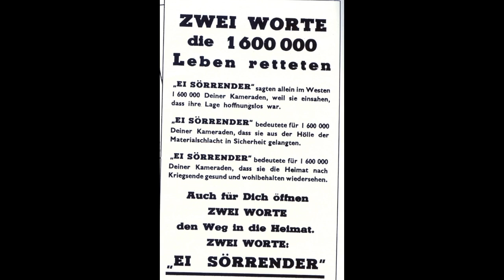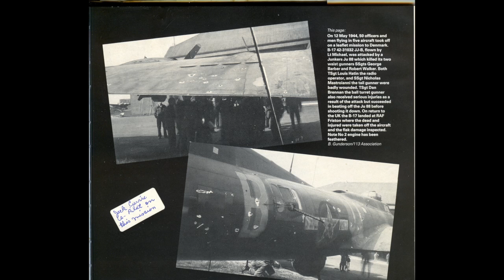Brazos Valley Vets -- Jack Currie, WW II Veteran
This is my conversation with Jack Currie, WW II Veteran. It was recorded in his home in July of 2008. Tom Turbiville